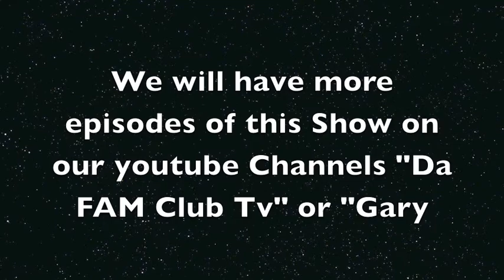Sacred Heart High School Part 1 interview with Malik P. & Charles f 2014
Da FAM Club presents "Da General's report" in New Haven,CT.. We are interviewing Sacred Heart High School(Waterbury,CT) They were the CT High School Boys Class "S" State Champions in 2013-14..For more Da FAM Club shows or highlights checkout our Youtube channels "Gary Nelson" or "Da FAM Club TV" Our website is (10/14/14)